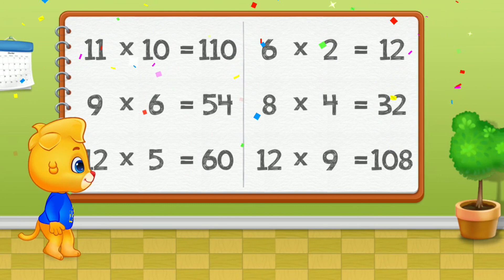Kids Multiplication Drill.